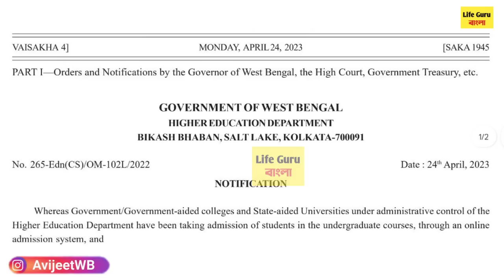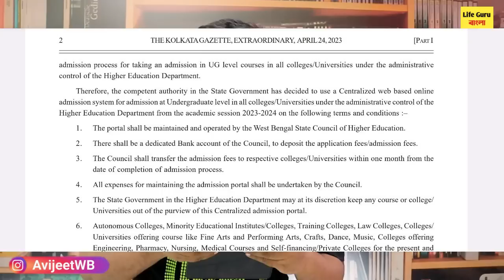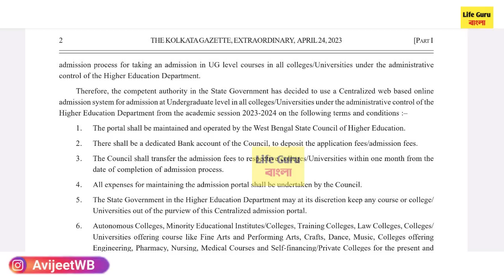HS রেজাল্টের আগে কলেজে ভর্তি নির্দেশিকা:West Bengal college admission Online 2023 : Online Admission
West Bengal college admission 2023 : WB College Admission 2023 Online Form Fill Up Dates {Apply}

West bengal 4 year graduation 2023
Jadavpur university b.p.ed admission 2023
Calcutta university pg admission 2023 date
Calcutta university pg admission official notice 2023